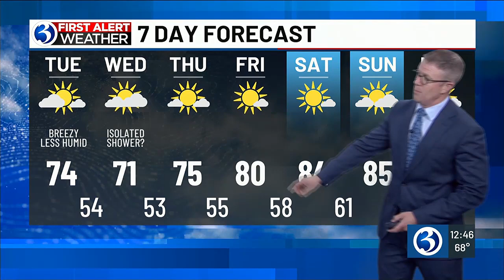WEATHER: Rain stops as the next week looks clear with temperatures in the 80s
Meteorologist Mark Dixon previews the forecast, which includes a stop in rain and a clear week ahead.